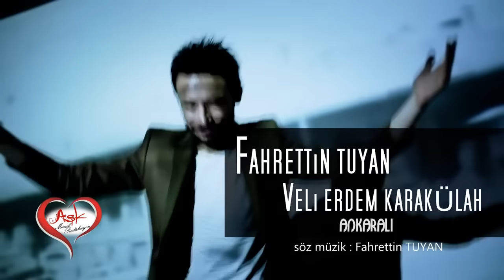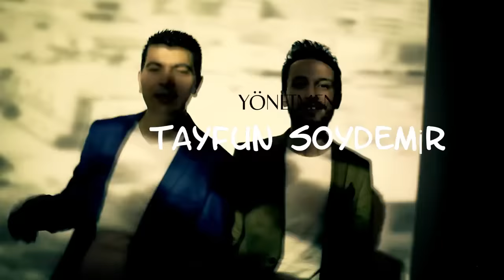FAHRETTİN TUYAN-Veli Erdem Karakülah Düet- Ankaralı 2014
Fahrettin Tuyan-Veli Erdem Karakülah ile Düeti 2014

Bir yanımda kalesi
Bir yanında efesi
Bitermi sandın canım
Ankaranın neşesi
Ne paşasın ne paralı
Olsa da bahtın karalı
Bu alemin tek kralı
Bir tek sensin Ankaralı
Atamızı seymenler
Karşıladı dikmende
Şanlı tarihimizi
Yaşıyoruz sayende
Ne toprağız ne de taş
Ne diyor bak vatandaş
Mertliğiyle övünen
Ankaralıyız biz kardaş